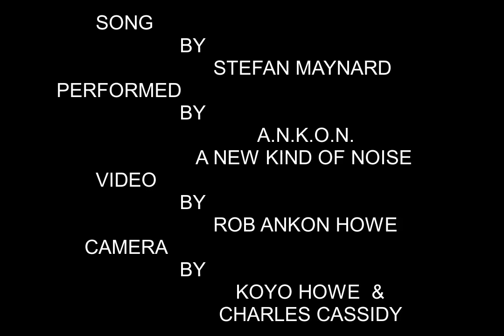ANKON Laughed at by Time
Written by Stefan Liburd, preformed by A.N.K.O.N. A NEW KIND OF NOISE